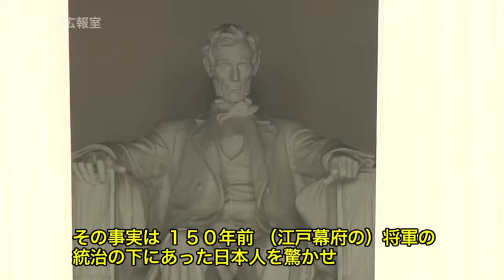日米共同記者会見-平成29年2月10日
平成２９年２月１０日（現地時間）、安倍総理は、アメリカ合衆国のワシントンＤ．Ｃ．で日米共同記者会見を行いました。